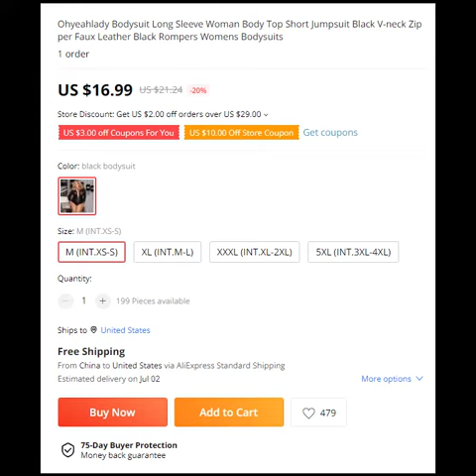Woman Body Top Short Jumpsuit Black V neck Zipper Faux Leather Black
Short Jumpsuit Black V-neck Zipper Faux Leather

Jumpsuit Black V-neck Zipper

Ohyeahlady Bodysuit Long Sleeve Woman Body Top Short Jumpsuit Black V-neck Zipper Faux Leather Black Rompers Women Bodysuits